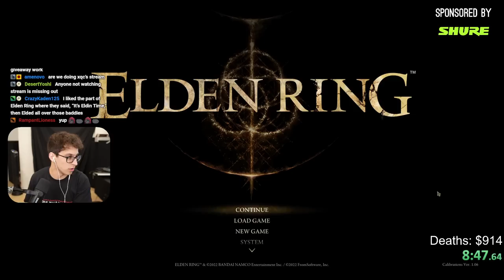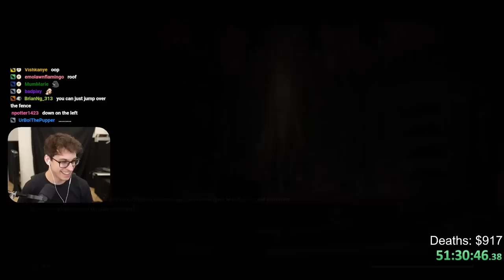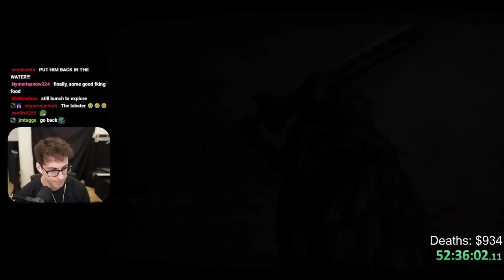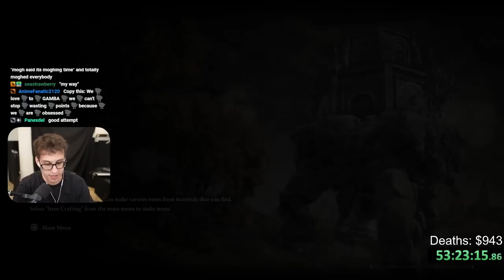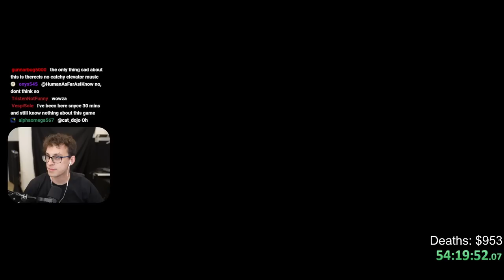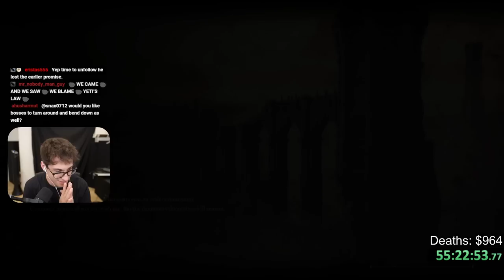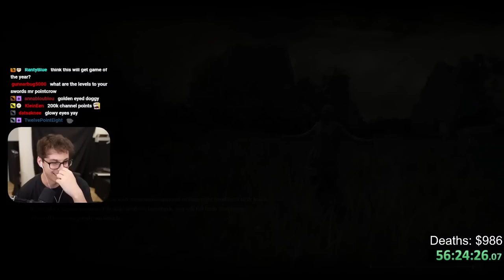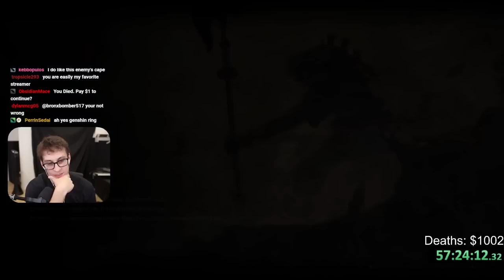I Made the Worst Bet with my Viewers